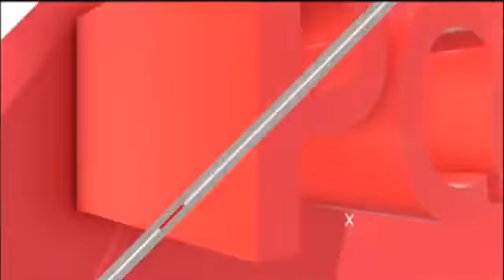Congreso del Partido Comunista de Cuba: Resumen de trabajo en comisiones y dictámenes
CanalCaribe​ transmite un resumen del trabajo en comisiones de los delegados al 8voCongresoDelPCC​, de las cuales se elaboraron dictámenes que fueron sometidos a la consideración de todos los asistentes en la sesión plenaria del evento, que concluyó este lunes 19 de abril en Cuba​.